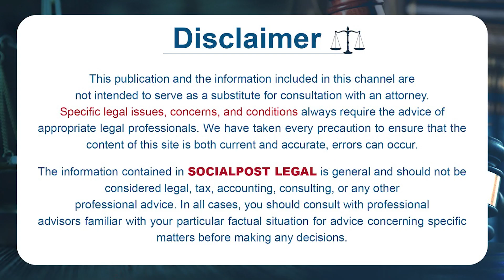Validity of Foreign Divorce Decree in India || NRI Advocate Sai Krishna Azad || Socialpost TV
Hello Friends,